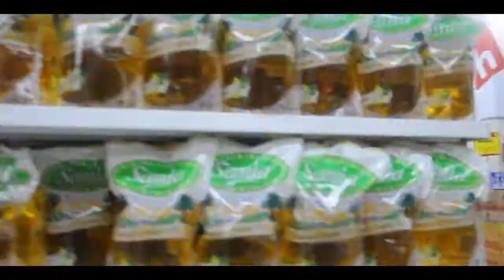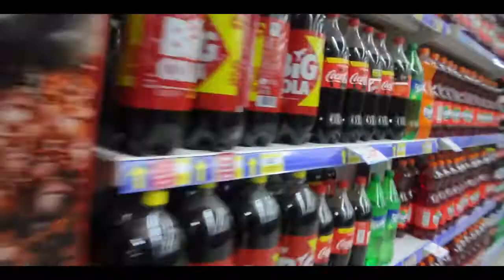Departemen Informasi dan Komunikasi (INFOKOM)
INFORMASI DAN KOMUNIKASI

Kepala Departemen: Jaron Antarisma (Akuntansi 2016)

Departemen yang berfungsi sebagai mediator dalam penyebaran informasi dan menjalin relasi dengan pihak internal maupun eksternal.

Staf INFOKOM:
1. Adelia Shatrida M. (2017)
2. Anggita Dewiravina O. (2017)
3. Asmaul Husna (2017)
4. Cindy Immora (2017)
5. Dinar Asmaradani (2016)
6. Erie Irianti (2015)
7. Fahrissa Adya H. (2015)
8. Isti Dwi Ulfani (2015)
9. Irma Devi S. (2017)
10. Iva Yulia Rustadah (2016)
11. Lilis Dikmawati (2016)
12. Muhammad Dody Pranata (2017)
13. Novita Sari (2017)
14. Rachmat Iis P. (2015)
15. Ramayanti (2016)
16. Rianda Saputra (2017)
17. Riyan Wisnu Wardana (2017)
18. Rully Hidayat (2016)

Selamat menjalankan amanah dan sukses.

Salam,
HMJ Akuntansi,
Ilmiah Kreatif, Akuntansi Inspiratif